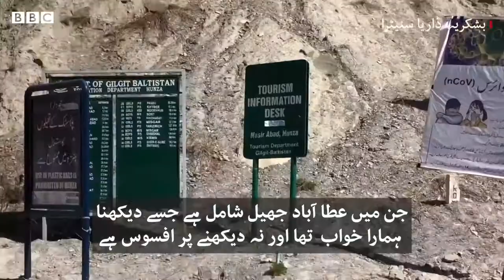When tourist from Spain got stuck in Pakistan | Sustainable Life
ڈاریہ سنتیرا کا تعلق سپین سے ہے۔ مارچ میں جب سپین میں کوورونا وائرس کے سبب سخت لاک ڈاون تھا اور پاکستان میں لاک ڈاون کی شروعات تھیں تو اس وقت یہ پاکستان میں سیاحت کے لیئے موجود تھیں۔ اس دوران انھوں نے نہ صرف گلگت بلستان اور اسلام آباد کی سیاحت کی بلکہ انھوں نے لاک ڈاون میں وقت بھی گزرا۔
ان کے سفر کے بارے میں دیکھیے زبیر خان اور نئیر عباس کی یہ ڈیجیٹل ویڈیو۔

Connect
(AAFAQ ZAIB)